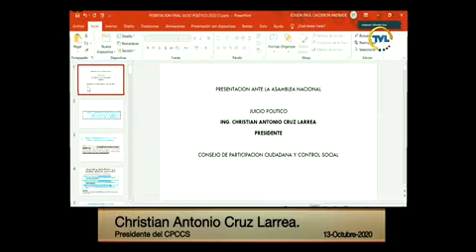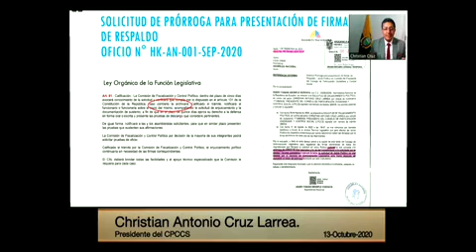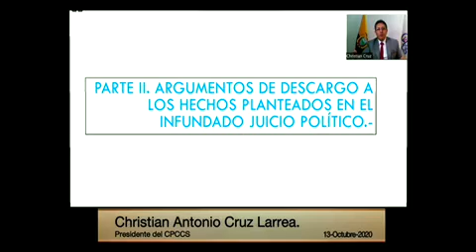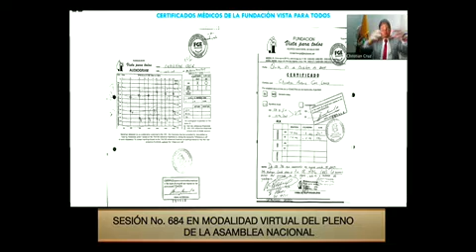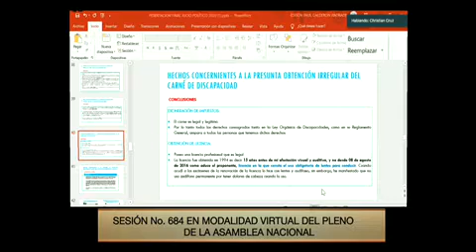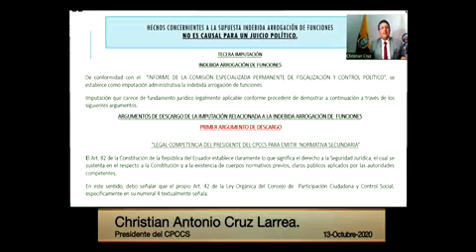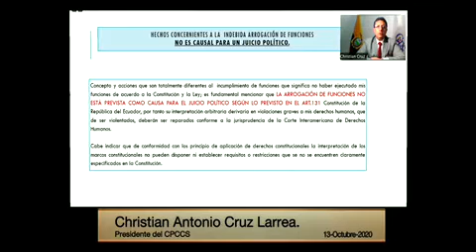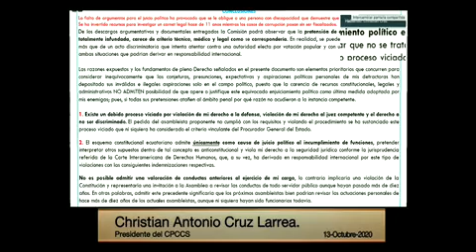Christian Cruz - Sesión 684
13 de octubre de 2020
Juicio Político en contra del Presidente y Consejero de Participación Ciudadana y Control Social, Ing. Christian Antonio Cruz Larrea.